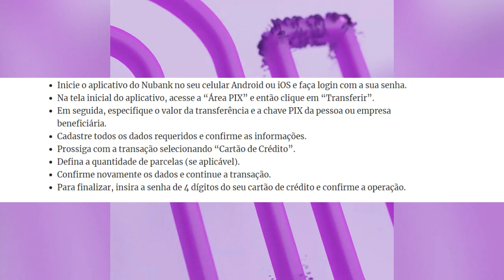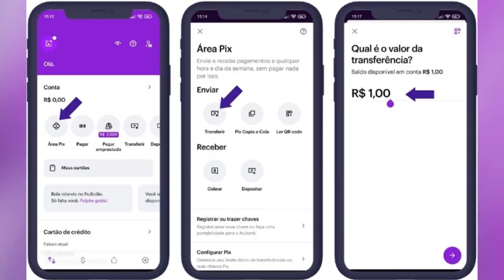‘PIX fiado’ do Nubank ainda vale a pena em 2024? Veja como usar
Entenda como funciona o Pix Fiado do Nubank e como você consegue utilizá-lo dentro da plataforma da financeira.